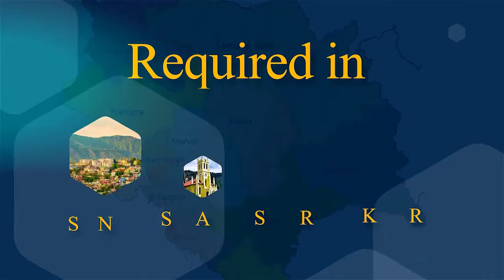Churah: Huge anger among villagers due to deterioration of cement in cement store in Khushnagri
चुराह : खुशनगरी में सीमेंट स्टोर में सीमेंट खराब होने से ग्रामीणों में भारी रोष